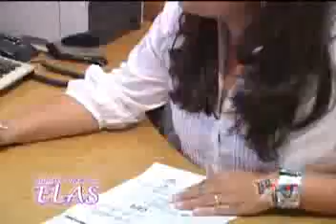PIUMHI NA TV - 03/11/08 - BLOCO 6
AGORA É QUE SÃO ELAS.
MERCHAN CONSTRUTORA MELLO.
VANDA SOARES DE SOUZA
VANESSA PÁSCOA LEMOS FERREIRA MARQUES.
MERCHAN ISATOUR